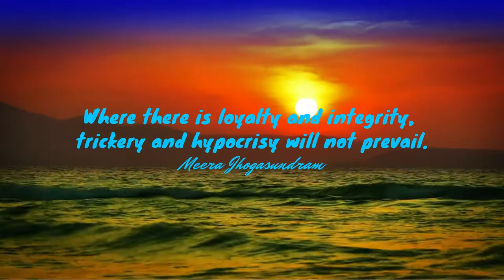Empowering Quotes (52) - Loyalty and integrity